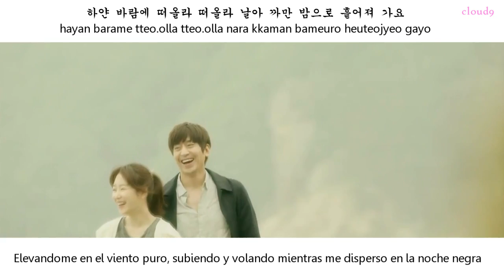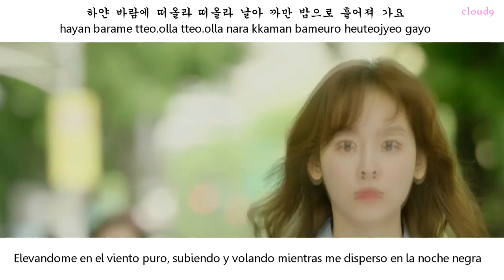Kim EZ (Ggotjam Project)– Scatter (흩어져) [sub español + rom + han] OH HAE YOUNG AGAIN OST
Ggotjam Project– scatter (흩어져) [sub español + rom + han]  OH HAE YOUNG AGAIN OST

Eng: Pop!gasa
Han/Rom: kbeat.net
Esp:Cloud9sub